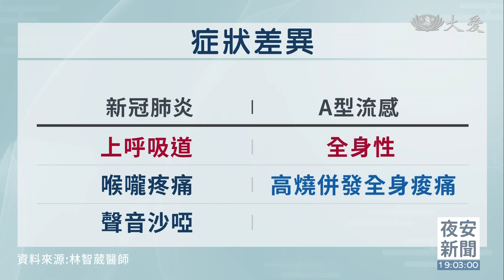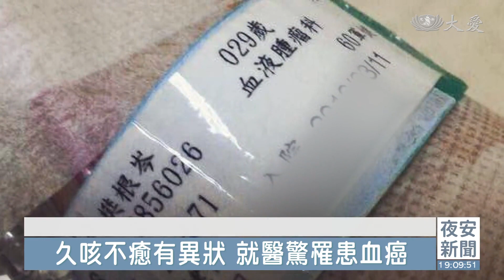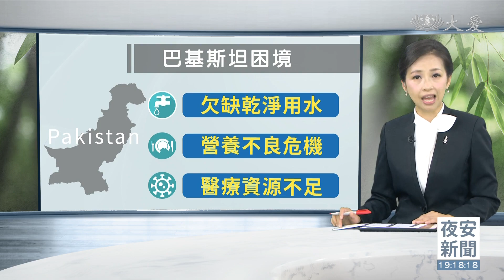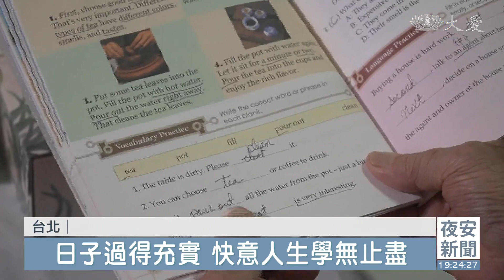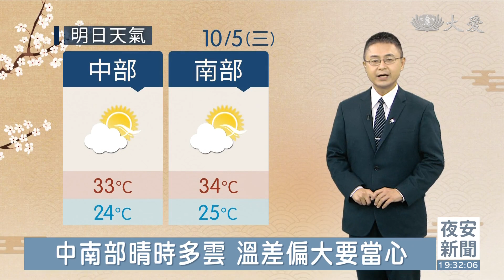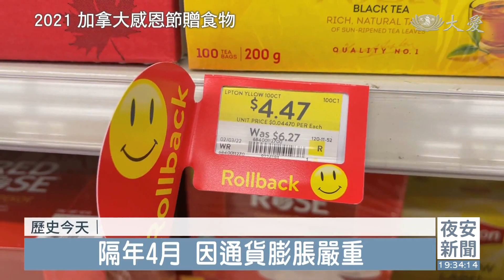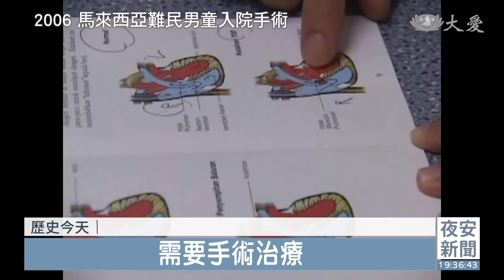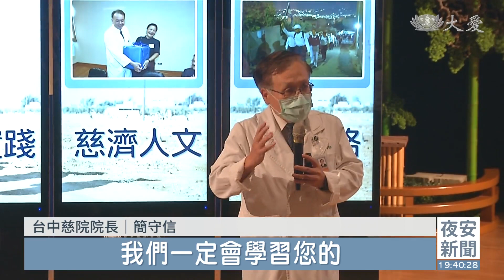大愛新聞 2022-10-04 1900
00:00 - 新聞片頭
01:36 - 新冠還沒退燒 流感搶占版面
03:55 - 用愛修補裂痕 修繕團隊安心的力量
06:30 - 震出來的菩薩！專業師傅馳援花蓮
08:56 - 同齡年輕爸捐周邊血幹細胞 拯救職軍美滿家庭
15:25 - [國際] 颶風重創佛州李郡 見災民互助真情
18:02 - [國際] 巴基斯坦世紀水患後 第二波死亡威脅
20:33 - 四癌篩檢進行式 追蹤回診不可少
22:35 - 人生悲喜交雜 高齡九旬學無止盡
29:50 - [氣象] 東北季風明增強 提醒長者多添衣
33:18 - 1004慈濟歷史上的今天
37:49 - 打造幸福醫院！林俊龍的"心"路歷程
40:34 - [國際] 諾貝爾物理獎 量子力學三科學家獲殊榮